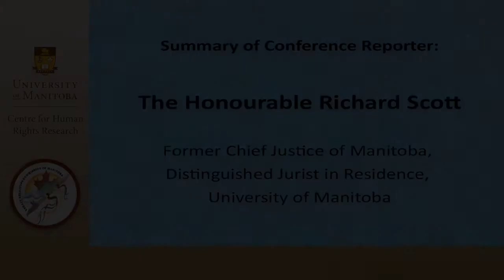Justice Scott - Summary of Conference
Between Keewatin and Tsilhqot’in:
Reflections from the Centre of Turtle Island

Summary of Conference Reporter:
The Honourable Richard Scott
Former Chief Justice of Manitoba, Distinguished Jurist in Residence, University of Manitoba